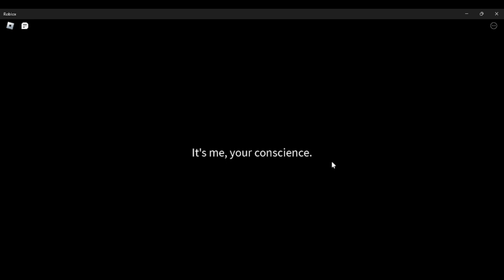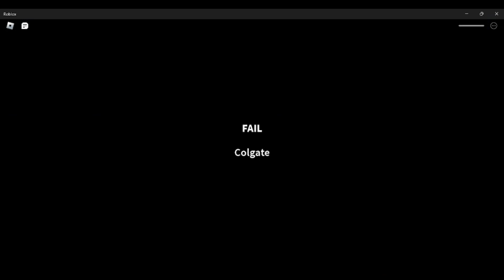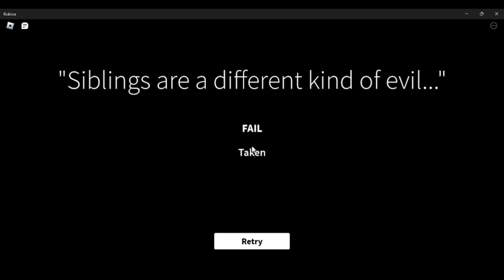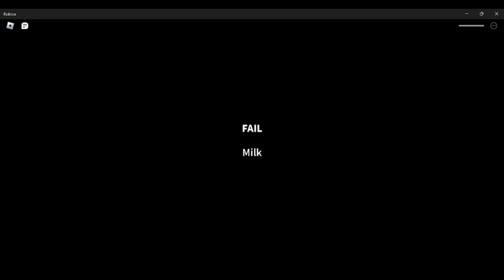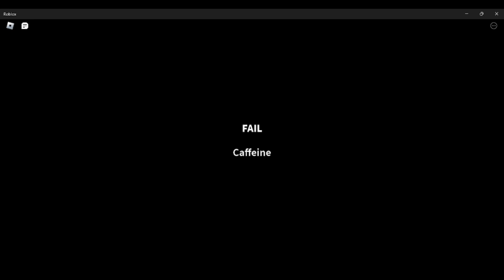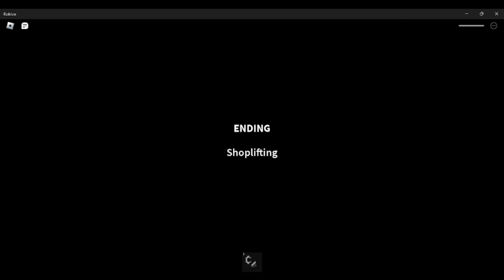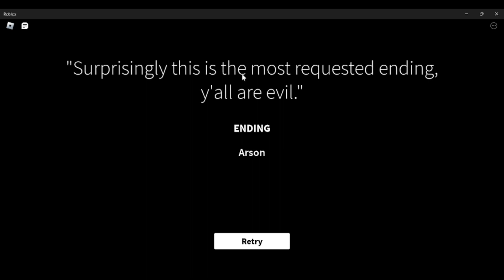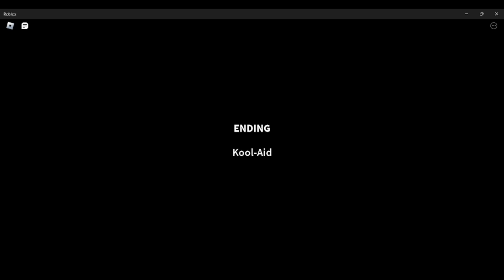I have the munchies || Roblox's get a snack at 5 am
Has anyone woken up at 5 am and you wanted to get a snack? Well, this is what this Roblox map is about. Hope you enjoy! Stay positive.